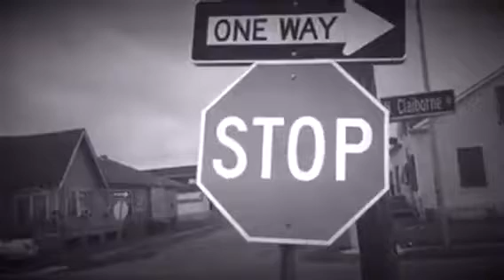A Silent Film